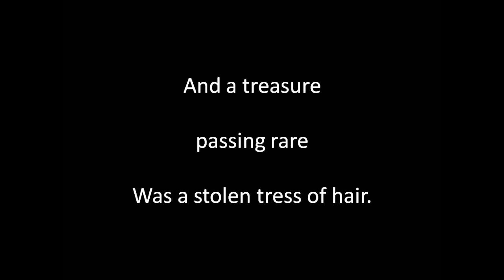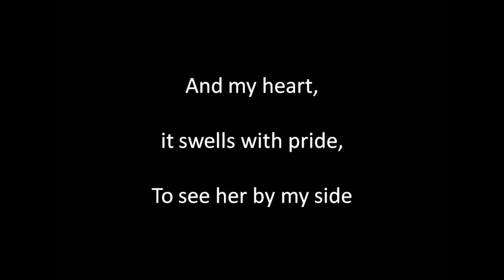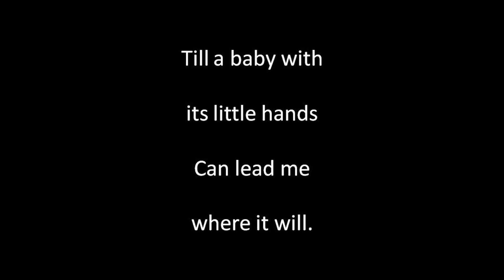The Three Ages of Love sung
Written by H. F. Chorley (1808 to 1872), composed by E. J. Loder (1813 to 1865). Singing, guitar playing, sound editing and video by Alan Thompson 2020.  Another of the songs of bygone eras. For a comprehensive listing of these songs of bygone eras on Youtube